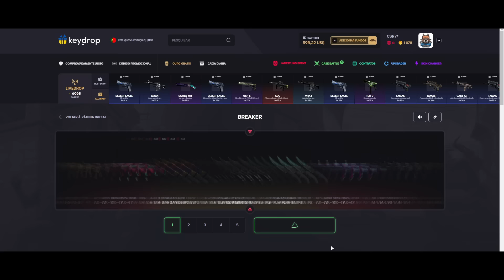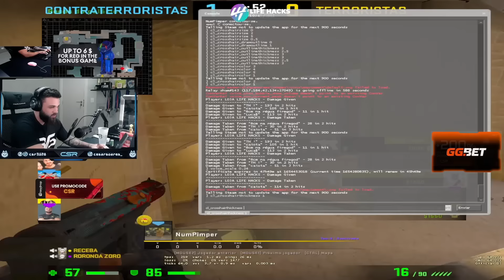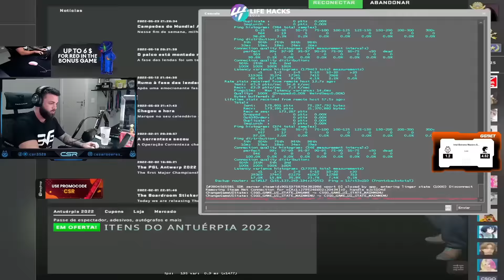Usei a MIRA SMILE no CSGO, mas tinha um SMURF contra - Tirei ela e JOGUEI SÉRIO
cl_viewmodel_shift_right_amt "0.75"
viewmodel_fov "64"
viewmodel_offset_x "1"
viewmodel_offset_y "1"
viewmodel_offset_z "-1"
viewmodel_presetpos "0"
cl_bob_lower_amt "18"
cl_bobamt_lat "0.4"
cl_bobamt_vert "0.25"
cl_bobcycle "0.98"